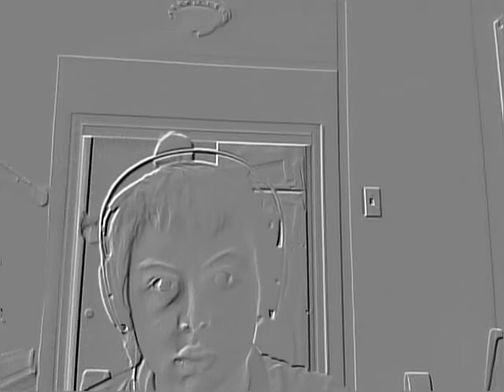me testing out my webcam